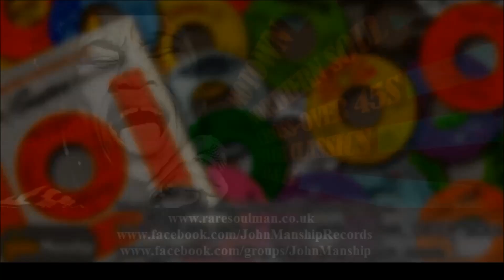Esther Phillips - Just Say Goodbye - UK Atlantic